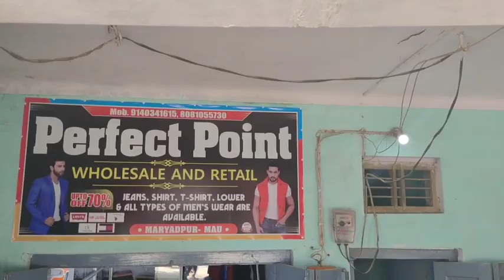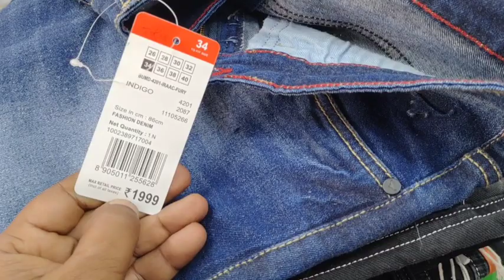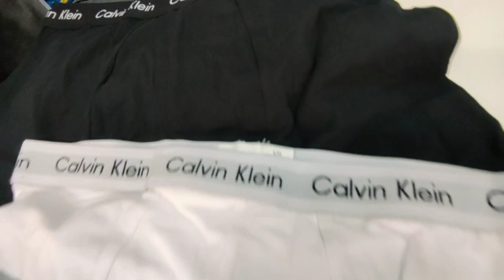Jeans Shirts Paint Tishart Wholesale Market Mau| Mau Clothes Wholesale Market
Shop Adress:-

Perfect Point
Maryadpur Mau

Cover Topics:-
Purvanchal wholesale market
may clothes wholesale market
Gandhi Market winter collection
kapda businesses
wholesale Shirt gorakhpur
Khalilabad wholesale saree market
Khalilabad market gorakhpur
shirts businesses gorakhpur
Gorakhpur wholesale cloth Market
Khalilabad kapda Market
mau shirt manufacture
lower wholesale Market mau
wholesale market
jeans wholesale market
wholesale jins mau